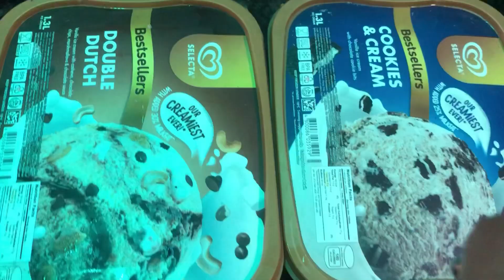Birthday |Thank You Lord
Napakalaking blessings pag umabot ka ng 59 years old.Next senior na ako.Thank you sa lahat nag greet sa akin tru social media.

Musician: @iksonmusic